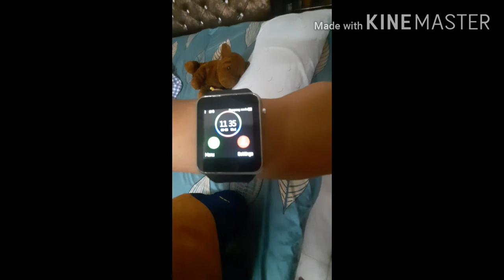24hours bed challenge